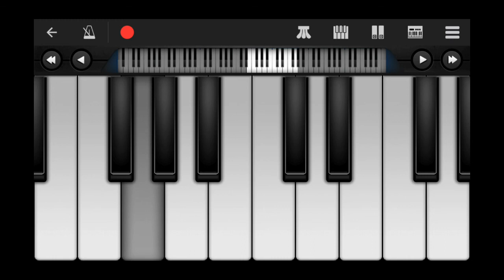mere rashke qamar keyboard.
mere rashke qamar keyboard Hindi song.